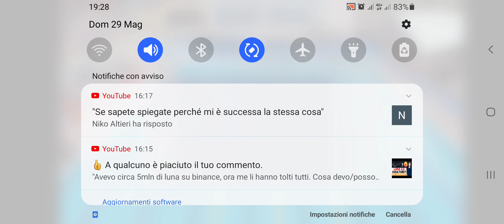Thomas Ceccon 100 free final 49.01 Mare Nostrum 2022